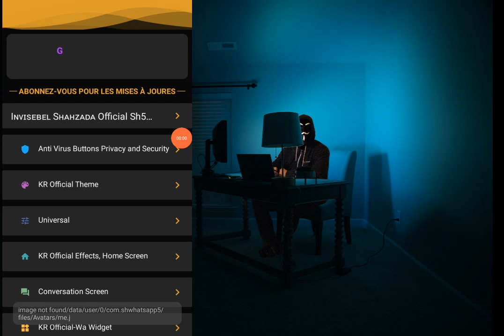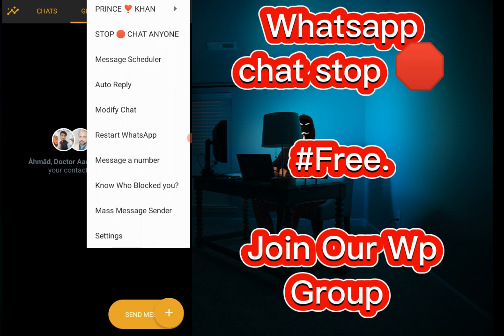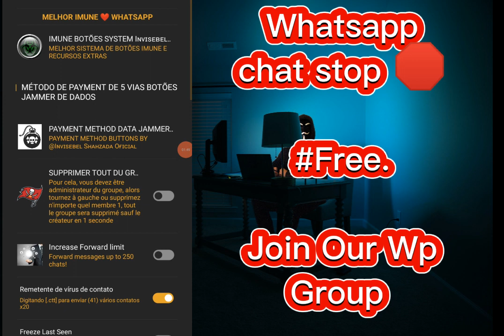Whatsapp chat stop || chat stop virus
NEW GROUP SB IS KO JOIN KR LO

Follow on insta to talk and other problems